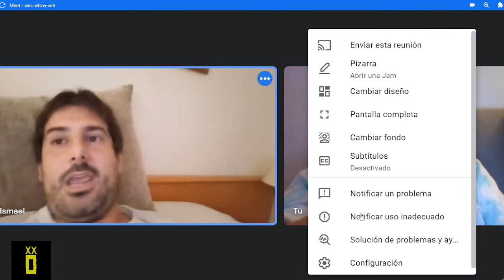gamperdemierda con Isma Colombo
O más bien pre-Gamper ;) charlamos sobre la actualidad culé con el ex-cantante de Extracto de Lúpulo Isma Colombo, antes del Barça-Juventus, el mismo día de la despedida de Leo Messi.